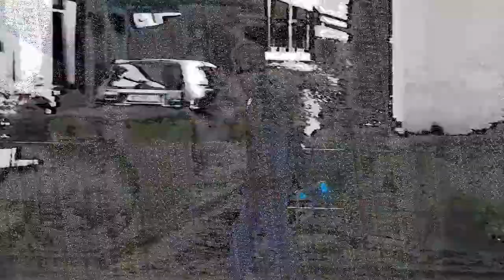Ye movies VS GGO #1